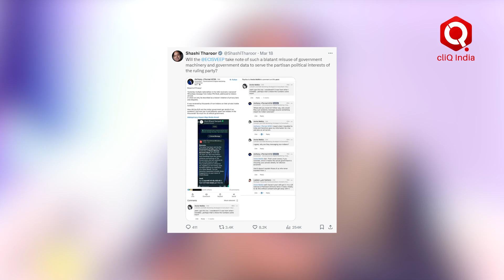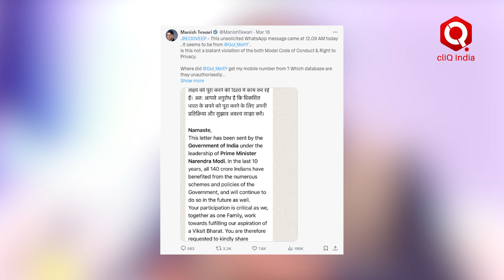PM Modi के व्हाट्सऐप संदेश में आखिर क्या है, जिसे लेकर कांग्रेस ने META से शिकायत दर्ज कराई?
प्रधानमंत्री नरेंद्र मोदी के एक लेटर के साथ लोगों से फीडबैक और सुझाव मांगने वाले 'विकसित भारत संपर्क' अभियान के एक वॉट्सएप मैसेज ने विवाद खड़ा कर दिया है. विपक्षी दल के नेताओं ने पीएम मोदी पर राजनीतिक प्रचार के लिए सरकारी डेटाबेस और मैसेजिंग ऐप के दुरुपयोग का आरोप लगाया है.